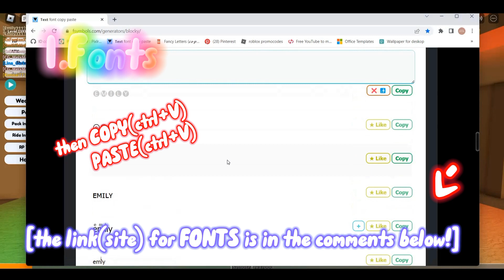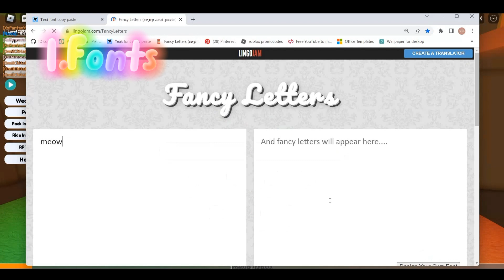HOW to make ur name into *FONTS* & *INVISIBLE NAME* in a 🖥COMPUTER💻 - Animal Simulator ROBLOX